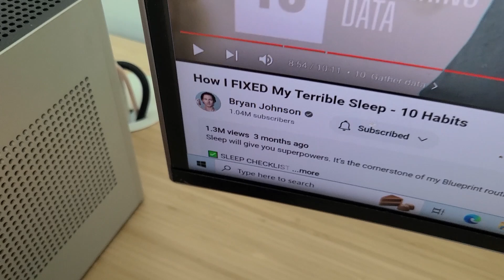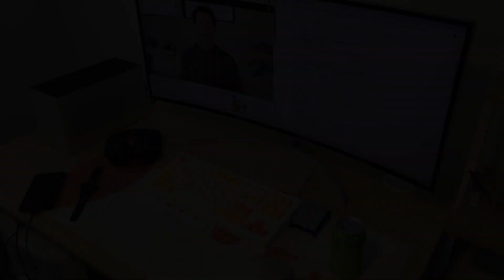Following Bryan Johnson's Sleep Protocol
Hi YouTube!

My day job is working as a general dentist, but I have very little experience with home improvement and diy. My hope is to make helpful videos for other beginners like myself and also to document our journey. I'm so glad I found Bryan Johnson during my research to living a healthier life! I'm going to try to follow his sleep video as best as I can. Here is the link to his video. Thanks for reading! Thank You Bryan and Blueprint team!

Sincerely,
A Dentist Does Home Improvement

Some notes about editing:  I'm still happy with the free Davinci Resolve, but did upgrade the $40 deity mic to rode wireless go 2. I tried a new mic for this voiceover and didn't notice a huge difference so I'll continue with the wireless go 2. All the music is from YouTube's free music library. Here is the song I used. I also use the free version of Canva to make all the thumbnails.

Some notes about social media. Still only have IG and enjoy using it as a photo journal.

TIMESTAMPS
00:00 Intro
00:20 Researching How To Sleep Better
00:45 Following Bryan Johnson's Sleep Advice
01:37 Trying Portrait Video Style
02:07 Some Sleep Data
02:41 Outro